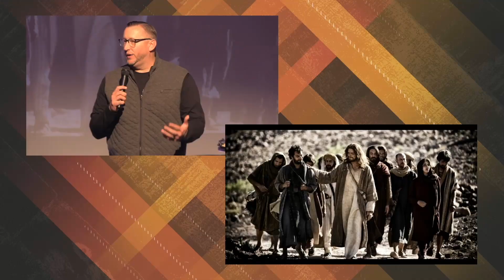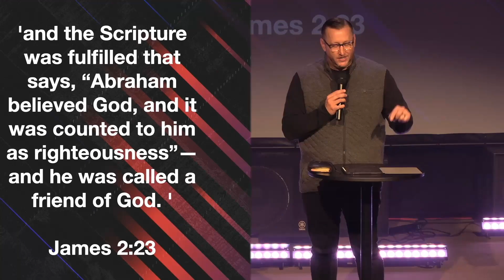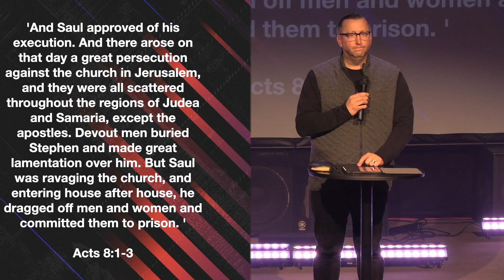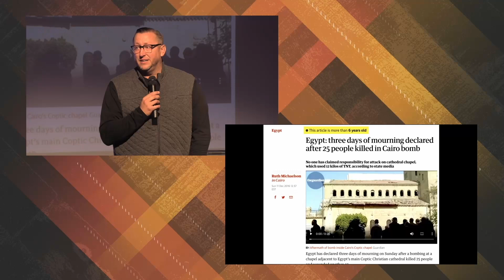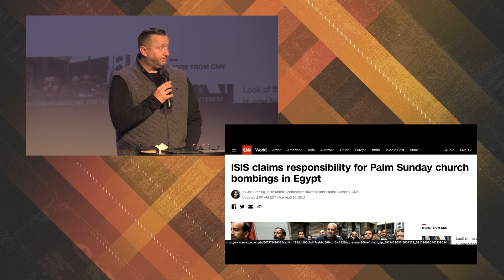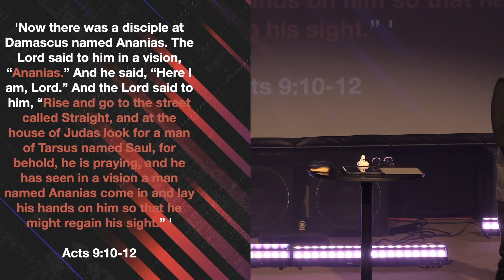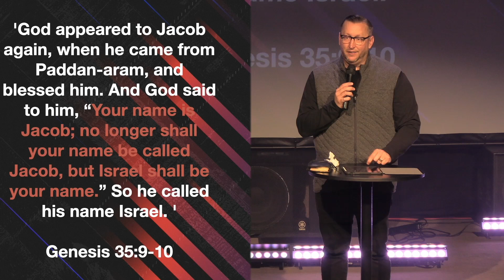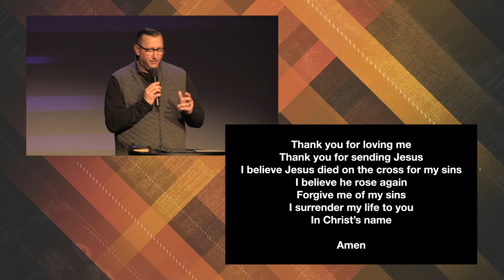Bad Friends Week 5 | Cornerstoneaz.org | Pastor Jason Brown